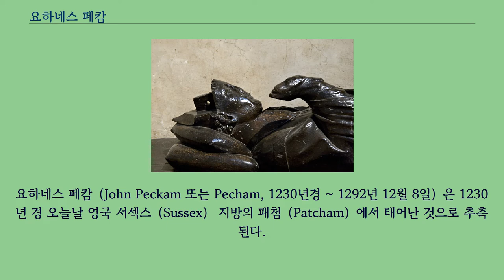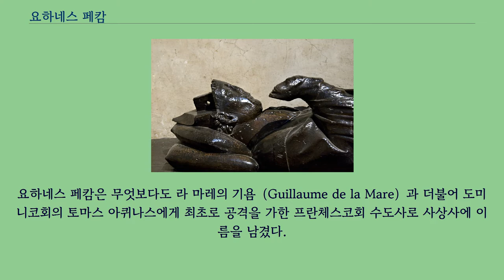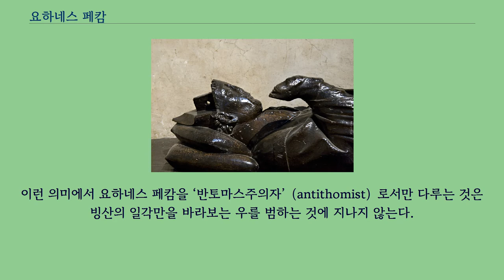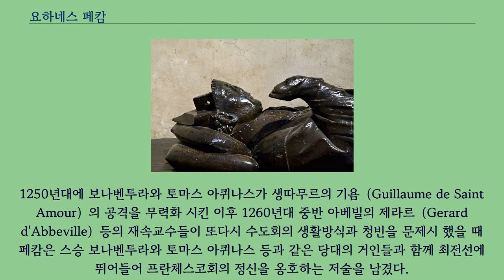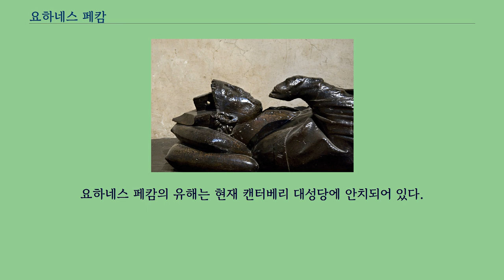요하네스 페캄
요하네스 페캄（John Peckam 또는 Pecham, 1230년경 ~ 1292년 12월 8일）은 1230년 경 오늘날 영국 서섹스（Sussex） 지방의 패첨（Patcham）에서 태어난 것으로 추측된다.
페캄의 어린 시절에 대해서는 류스（Lewes）의 베네딕토회 수도원에서 교육을 받았다는 것과 1250년대에 옥스퍼드（Oxford）에 있던 프란체스코회에 입회했다는 정도 외에 알려진 것이 없다.
1260년 경 옥스퍼드에서 파리로 보내져 파리대학교에서 신학을 연구했으며 이때 그의 스승인 보나벤투라의 설교들을 들었던 것으로 보인다.
1270년 봄 파리대학교에서 프란체스코회에 할당된 신학교수직에 오른다.
1271년부터 1274년까지 옥스퍼드 대학교에서 11대 프란체스코회 소속 신학교수로 재직한다.
1274년 이후 영국 프란체스코회의 9대 관구장으로 취임하며, 1277년부터 1279년까지는 교황청에서 일한다.
1279년 1월 27일 영국교회의 수장인 캔터베리 대주교로 서임되어 1292년 12월 8일 영면할 때까지 사상가이자 과학자로서는 물론 정치 및 행정가로서 많은 업적을 남겼다.
요하네스 페캄은 무엇보다도 라 마레의 기욤（Guillaume de la Mare）과 더불어 도미니코회의 토마스 아퀴나스에게 최초로 공격을 가한 프란체스코회 수도사로 사상사에 이름을 남겼다.
이로 인해 확실한 근거가 없음에도 불구하고 토코의 굴리엘모가 토마스 아퀴나스 전기문에서 증언하는 토마스 아퀴나스를 신랄하게 비판한 젊고 혈기 넘치는 성명 미상의 젊은 교수가 요하네스 페캄이라고 단정짓는 연구자들이 많을 정도다.
물론 그의 토마스 아퀴나스 비판이 신랄하고 끈질겼던 것은 사실이다.
그러나 페캄은 무엇보다도 헤일즈의 알렉산더와 보나벤투라, 그리고 아쿠아스파르타의 마테오와 더불어 13세기 프란체스코회의 초기 사상적 전통을 대표하는 위대한 사상가 중 하나다.
또한 로저 마스턴과 같은 훌륭한 후학들을 길러낸 훌륭한 선생님이었으며, 더 나아가 요하네스 둔스 스코투스와 오컴의 윌리엄라는 꽃을 피우고 풍성한 열매를 맺게되는 중세 프란체스코회의 미래를 약속한 튼튼한 기초였다.
뿐만 아니라 링컨의 대주교 로버트 그로스테스테, 로저 베이컨으로부터 이어지는 옥스퍼드의 경험학문의 전통을 잇는 중세과학의 거성이었으며, 아랍의 과학, 특히 알하젠의 광학의 전통을 독창적으로 수용하여 널리 보급시킨 뛰어난 광학자였다.
특히 빛의 본질을 수학을 적용하여 다루었던 그의 광학저서들은 레오나르도 다빈치를 비롯한 과학자들에게 17세기까지 서구 광학의 기본서 및 필독서로서 끊임없이 읽히고 인용되었다.
이런 의미에서 요하네스 페캄을 ‘반토마스주의자’（antithomist）로서만 다루는 것은 빙산의 일각만을 바라보는 우를 범하는 것에 지나지 않는다.
요하네스 페캄은 그의 스승 보나벤투라에 비견될만큼 탁월한 정치행정 및 외교감각을 가진 전인적 재능의 소유자였다.
페캄은 1279년 7월 캔터베리 대주교로 부임한 뒤 레딩（Reading）에서 공의회를 열어 영국교회의 개혁에 착수하면서 모든 성당과 공소의 정문에 마그나 카르타를 게시할 것을 결정한다.
영국왕은 이 결정에 정치적인 의도가 있다고 보고 의회를 통해 이 결정을 거부하도록 하였다.
자칫 속권과 교권 사이의 정면충돌이 될 뻔했던 이 사건에서 페캄은 현명하게 뒤로 물러나는 정치적 수완을 발휘했고 그 이후로 영국왕과 전반적으로 원만한 관계를 유지하며 대주교로서 활동했다.
특히 그는 웨일즈 정복 당시 에드워드의 부탁을 받고 외교사절로서 웨일즈의 지배자 리벨린에게 파견되어 정복한 지역의 질서와 평화정착에 기여함으로써 자신의 외교적 수완을 입증하기도 했다.
페캄은 교회의 개혁을 위해 누구보다도 열심을 기울인 열정적인 종교인이자 종교지도자였다...